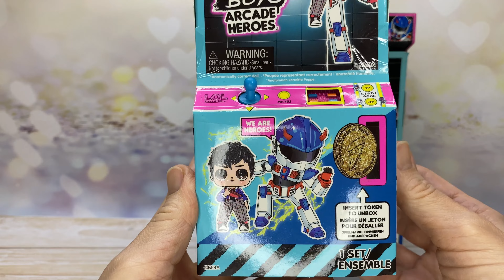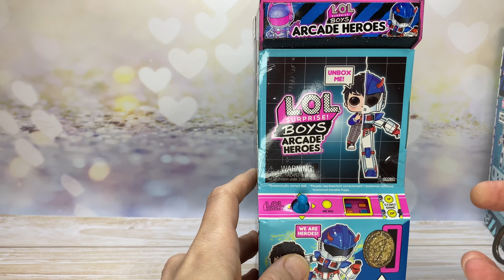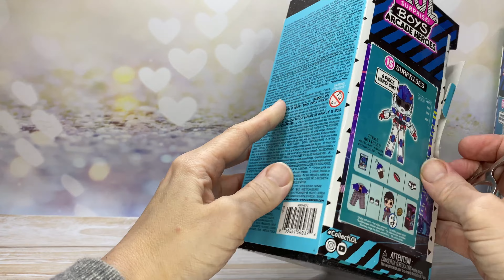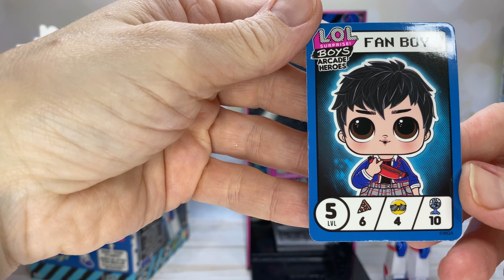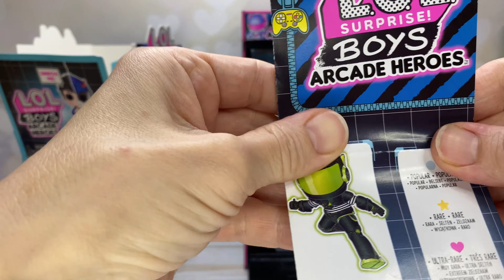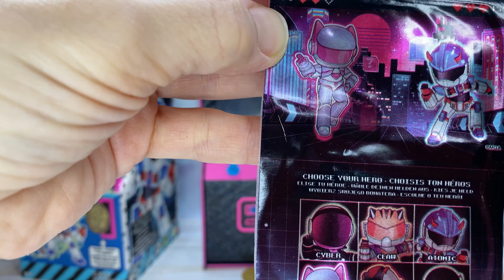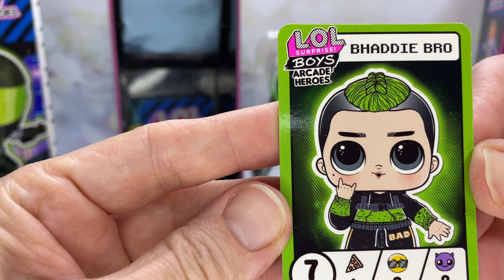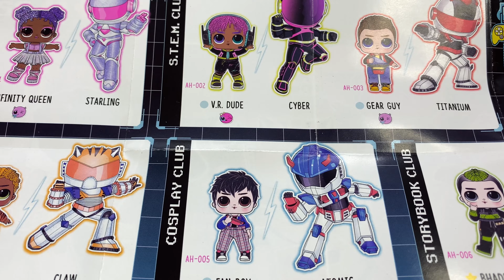LOL Surprise Boys Arcade Heroes 🚀Открываем подарочки 🎁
Распаковка великолепной серии Герои Аркады и нашу коллекцию пополнили два красавца Fan Boy и Bhaddie Bro

Наш Инстаграмм